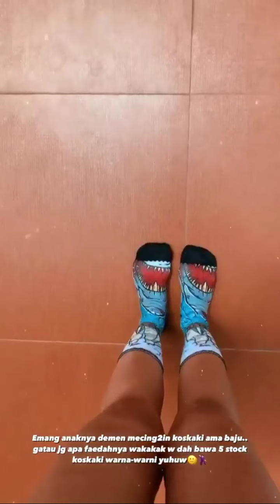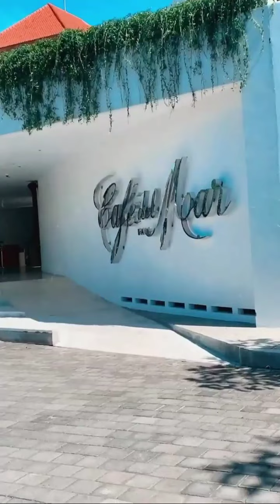Meitthadv kegiatan - makan. bangun. Beli ice krim - shania amelia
Liburan dibali